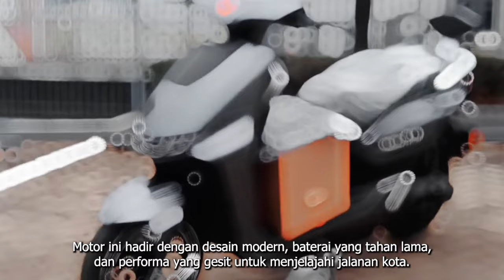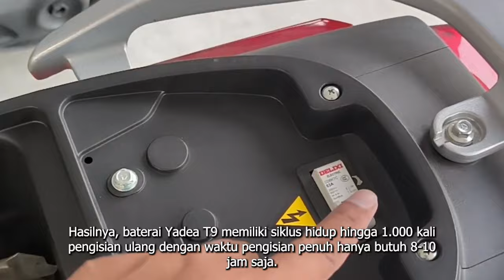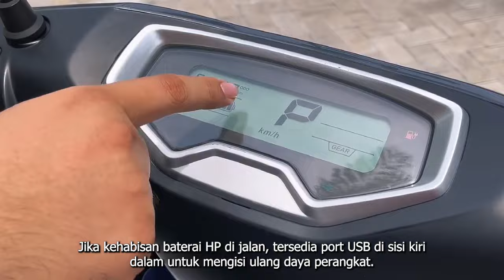TEMPUH JARAK 100KM SEKALI CAS, MOTOR LISTRIK INDONESIA INI HANYA 14 JUTAAN!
Kehadiran Yadea T9 menjadi solusi mobilitas ramah lingkungan di jalanan perkotaan. Motor ini hadir dengan desain modern, baterai yang tahan lama, dan performa yang gesit untuk menjelajahi jalanan kota.
Yadea sendiri merupakan pabrikan dengan penjualan motor listrik terlaris di dunia.
DAN INILAH TEMPUH JARAK 100KM SEKALI CAS, MOTOR LISTRIK INDONESIA INI HANYA 14 JUTAAN!

Hai otomotive lovers, Selamat datang di channel Berita otomotif. Senang sekali bisa menyapa otomotive lovers. Di channel ini kami mengulas tentang informasi otomotif yang pastinya selalu mengikuti perkembangan jaman dari teknologi otomotif terbaru. Di Era ini teknologi melesat begitu cepat seperti halnya kendaraan yang banyak mengalami perubahan mulai dari motor listrik hingga mobil listrik Kami akan selalu menyajikan hal apa yang otomotive lovers inginkan mulai dari tips otomotif, harga mobil dan motor terbaru hingga skutik terbaru yang akan segera rilis.
Selain itu jangan khawatir untuk yang sedang mencari referensi seputar mobil bekas dan motor second, kami juga akan menyajikannya!